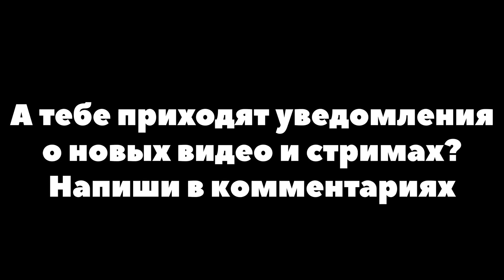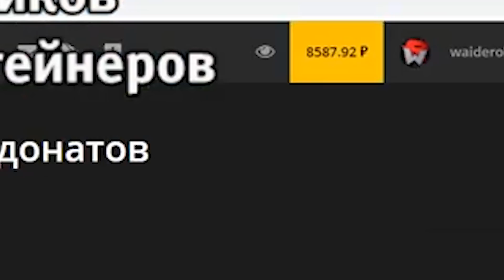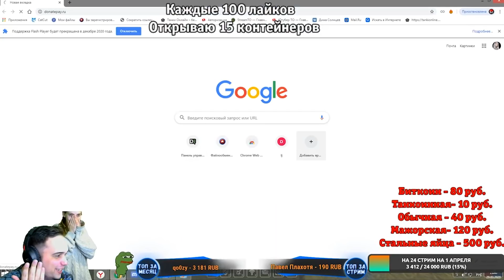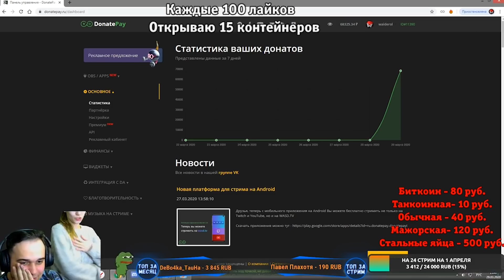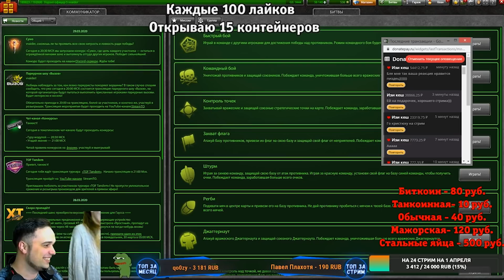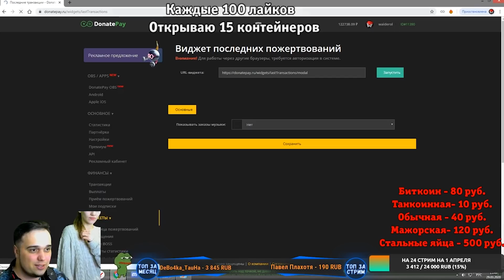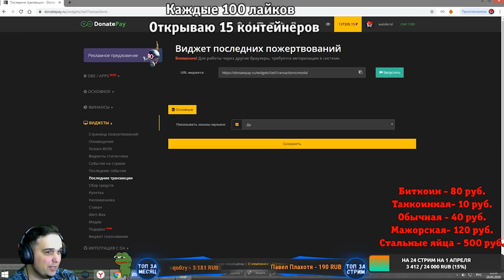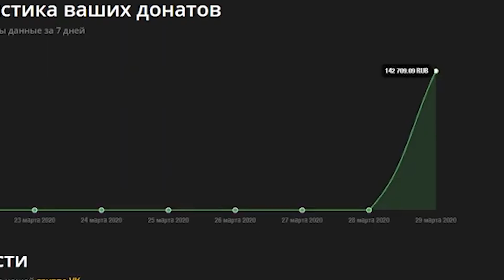ЗАДОНАТИЛИ ЗА СТРИМ 140 000 ТЫСЯЧ МОЯ РЕАКЦИЯ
Играю в игру Танки Онлайн. Сегодня я снял видео ЗАДОНАТИЛИ ЗА СТРИМ 140 000 ТЫСЯЧ МОЯ РЕАКЦИЯ

Мои аккаунты в Танках Онлайн:
Основа - VVaider